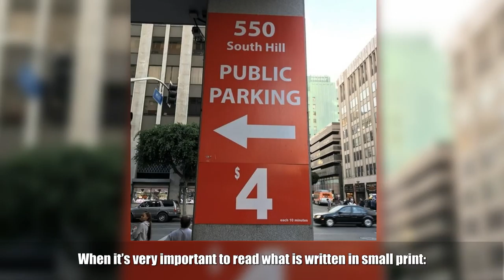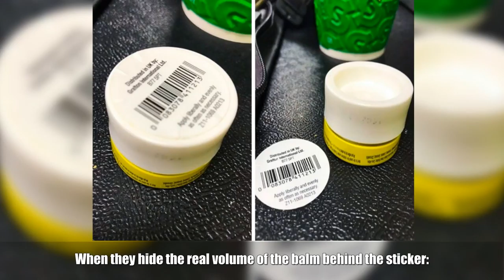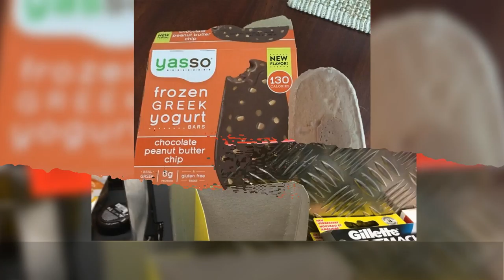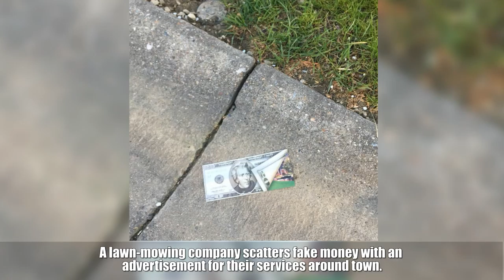25 Marketing Frauds That We Are All Fed Up With